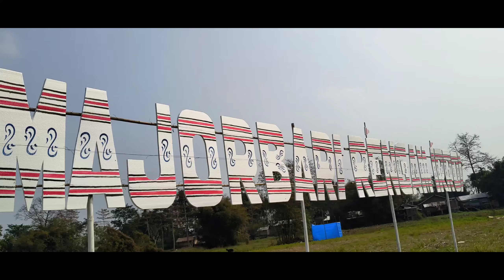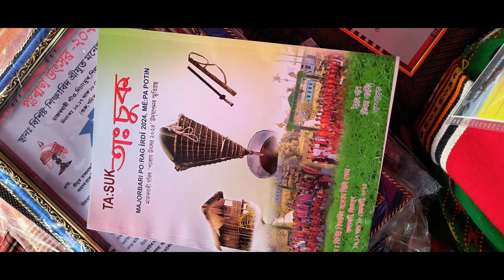Poragৰ 2nd Day || Majorbari Gaon || Majuli Selek || Romai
Majorbari Po:rag 2024
Day 2